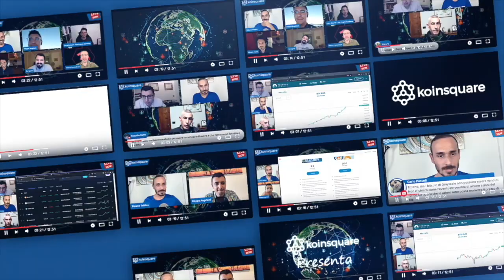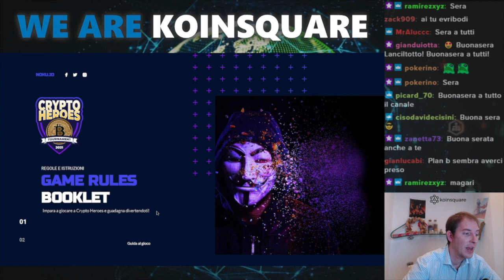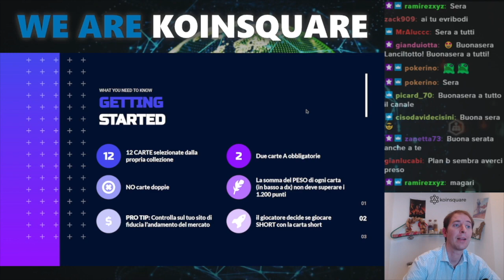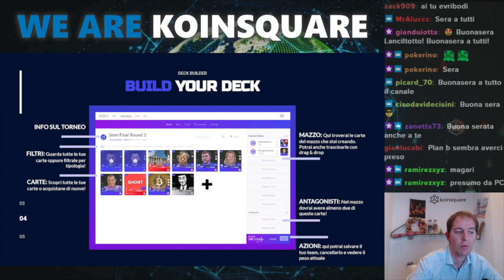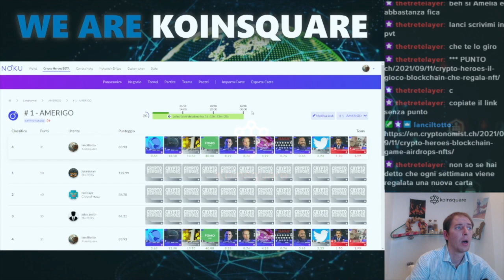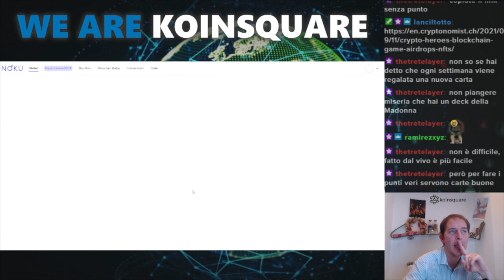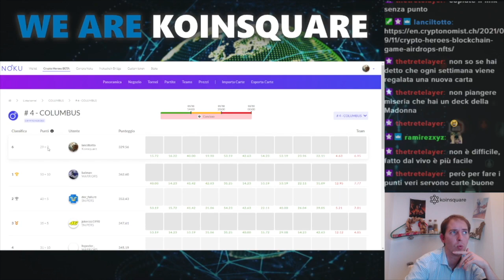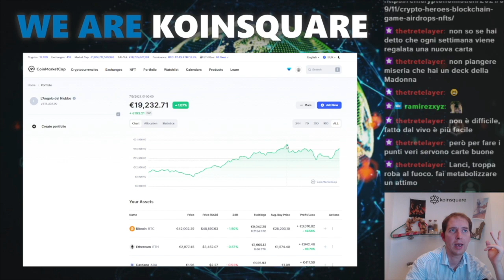Alla scoperta di Crypto Heroes: impara a giocare e guadagna divertendoti!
Oggi vediamo Crypto Heroes con Luca!

Videocorso GRATIS su come iniziare con Bitcoin e crypto + Newsletter Koinsquare!

Vuoi scoprire tutto sul mondo cripto, mercato, fiscalità, finanza decentralizzata? Dai un’occhiata ai nostri corsi:
► I segreti del Bitcoin:

oppure usa il codice: - koinsquare - al momento dell’iscrizione

► Con Wirex puoi ottenere un bonus fino a 1.000 WXT ordinando la tua debit card qui:

Resta sempre informato sulle principali notizie del settore!